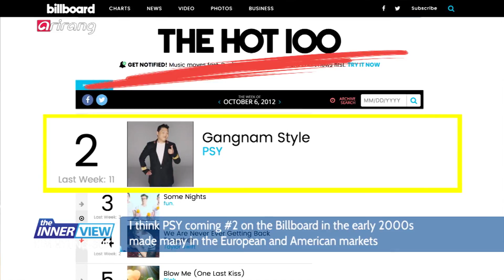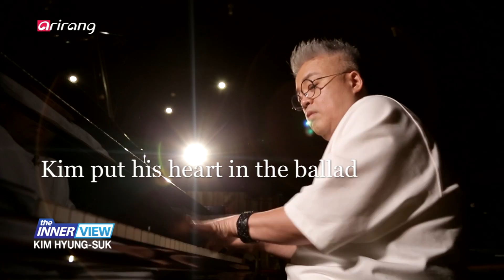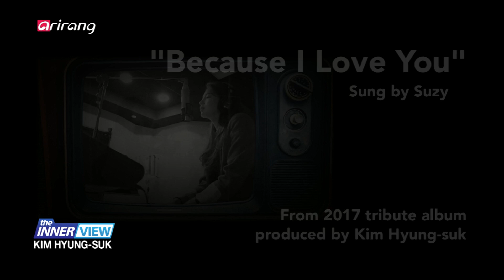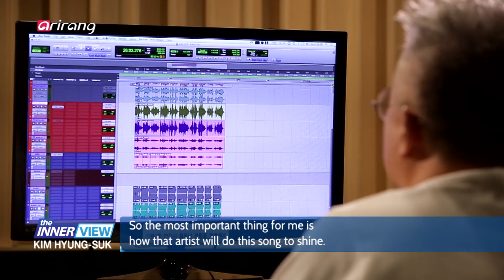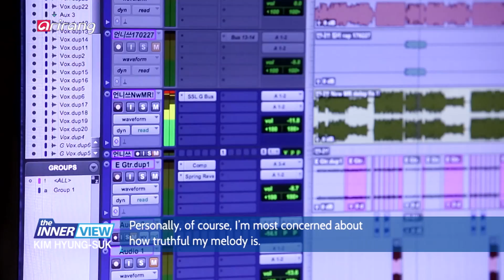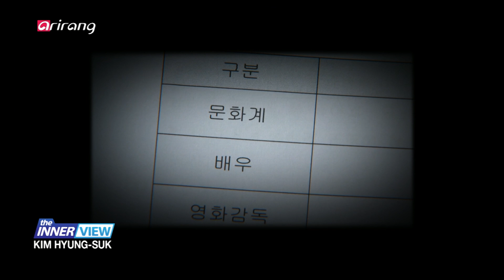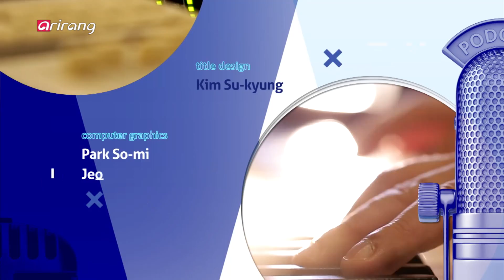[The INNERview 2018] Ep.1 - Composer KIM Hyung-suk (작곡가 김형석) _ Full Episode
Composer KIM Hyung-suk 작곡가 김형석

At this year's Midem in Cannes, one of the three largest music markets in the world, K-POP once again was the center of attention. Representing the Korean pop music industry in a discussion on how K-POP has come to entice the world was composer KIM Hyung-suk. For over three decades and with more than1,300 songs, Kim has being a leading presence in Korean pop music with an illustrious list of hits. As a much-desired composer, producer of a new girl group 'GWSN,' and also as a patron of Korean pop artists, Kim's journey is varied and ceaseless. The INNERview meets with Kim for a discussion of the now and the future of K-POP as well as his musical philosophy.

세계 3대 음악 마켓 중의 하나로 꼽히는 미뎀(MIDEM) 올해 6월 프랑스 칸에서 열린 미뎀에서 'K-POP은 어떻게 세계를 매료 시켰는가?'에 대한 토론이 뜨거운 주목을 받았다. 한국 가요계를 대표해 참석한 이는 바로 김형석 작곡가. 그는 데뷔 30년 동안 1300여 곡을 작곡한 한국 가요계의 히트메이커이자, 대부라고 할 수 있다. 인기 작곡가에서 신인 걸그룹 '공원소녀'의 프로듀서로, 또 한국 팝 아티스트들의 지원자로서 새로운 도전을 시도하고 있는 김형석. 그가 바라본 K-POP의 오늘과 내일, 그리고 자신만의 음악 철학은 무엇인지 이야기 나눠본다.